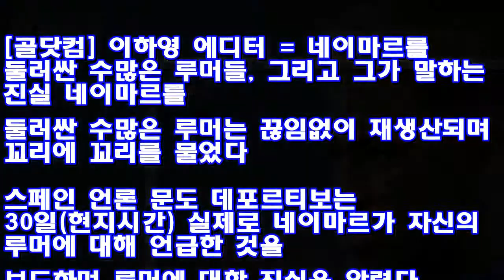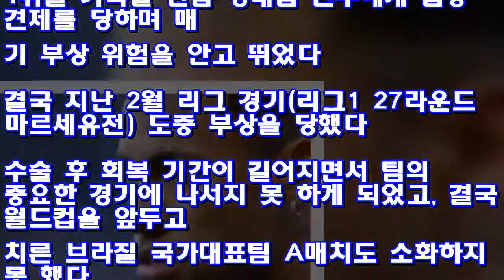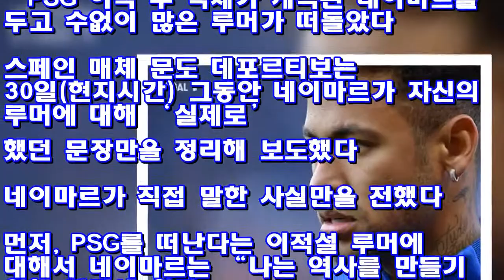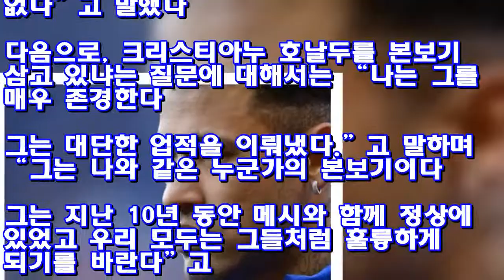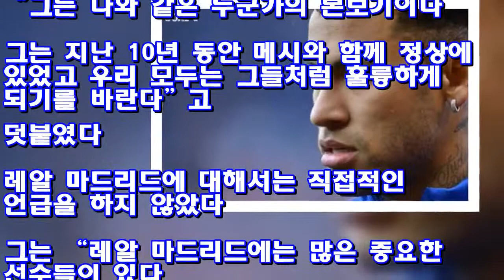네이마르가 직접 말한 루머에 대한 진실 | Goal.com ♥ Korea news 24h